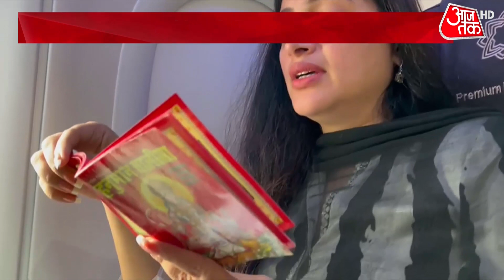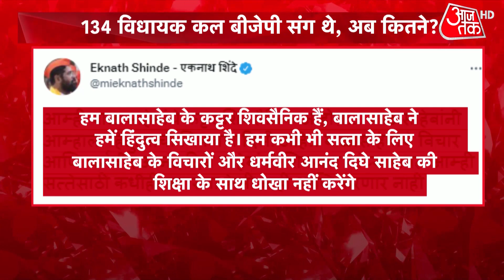Dastak: 134 विधायक कल बीजेपी संग थे, अब कितने? | Maharastra Political Crisis News| Latest Hindi News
After facing defeat in the Rajya Sabha elections, the MVA government in Maharashtra also lost the MLC elections. Here’s why the results of the elections have left CM Uddhav Thackeray angry.